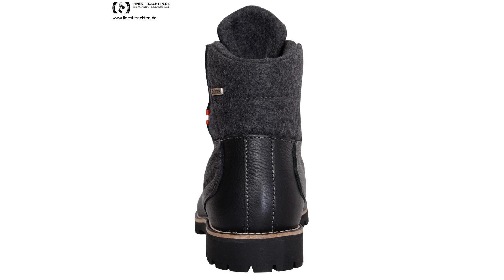Finest-Trachten.de: Alpiner Freizeitschuh Gebirgsjäger in Schwarz von Dachstein